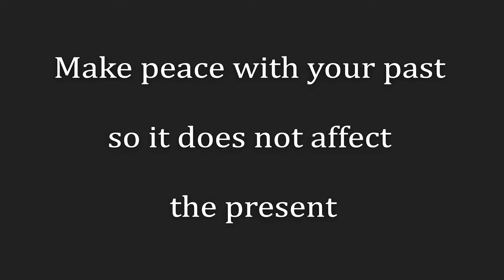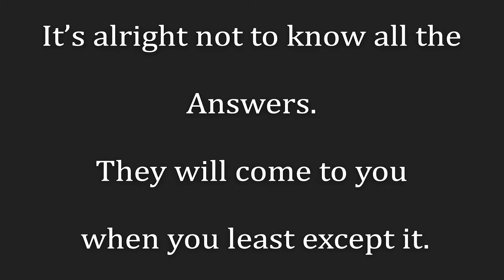7 RULES OF LIFE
7 RULES OF LIFE